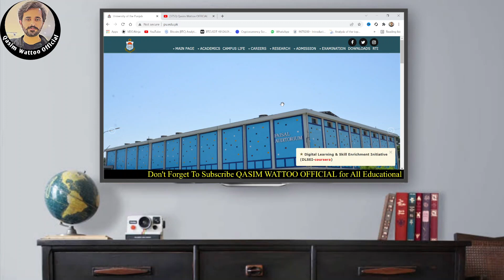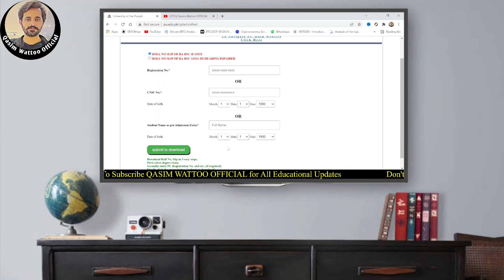BA BSc ADP - PU Supply 2021 - Roll Number Slips - Punjab University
𝑰 𝒕𝒉𝒊𝒏𝒌 𝒆𝒂𝒄𝒉 𝒐𝒇 𝒖𝒔 𝒉𝒂𝒔 𝒎𝒐𝒎𝒆𝒏𝒕𝒔 𝒊𝒏 𝒍𝒊𝒇𝒆 𝒘𝒉𝒆𝒏 𝒆𝒗𝒆𝒓𝒚𝒕𝒉𝒊𝒏𝒈 𝒈𝒐𝒆𝒔 𝒘𝒓𝒐𝒏𝒈. 𝑴𝒚 𝒐𝒃𝒋𝒆𝒄𝒕𝒊𝒗𝒆 𝒊𝒔 𝒕𝒐 𝒈𝒊𝒗𝒆 𝒑𝒆𝒐𝒑𝒍𝒆 𝒂 𝒃𝒆𝒂𝒎 𝒐𝒇 𝒍𝒊𝒈𝒉𝒕 𝒊𝒏 𝒅𝒂𝒓𝒌𝒏𝒆𝒔𝒔, 𝒂 𝒉𝒐𝒑𝒆 𝒕𝒐 𝒍𝒊𝒗𝒆, 𝒕𝒐 𝒑𝒓𝒐𝒈𝒓𝒆𝒔𝒔, 𝒕𝒐 𝒈𝒓𝒐𝒘.

"Success is peace of mind, which is a direct result of self-satisfaction in knowing you made the effort to become the best of which you are capable."

“There are three ways to ultimate success: The first way is to be kind. The second way is to be kind. The third way is to be kind.”

𝑻𝒉𝒂𝒏𝒌𝒔 ♥️

Adp result
Adp exams
Adp Admissions
MA MSc
BS 5th Semester
BS Admissions
Exams
Admissions
Results
Roll Number Slips
Matric
Intermediate
9th
10th
11th
12th
Bise Lahore
Bise Sahiwal
Bise Multan
Kpk Board
Punjab Board
Sindh Board